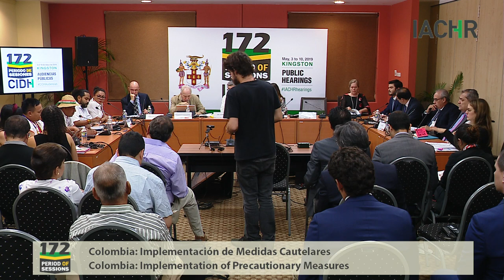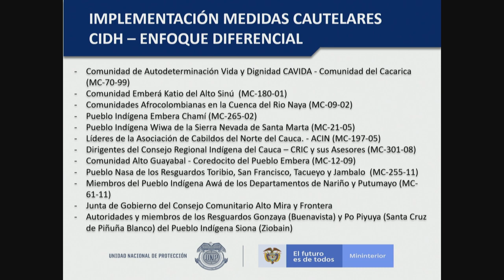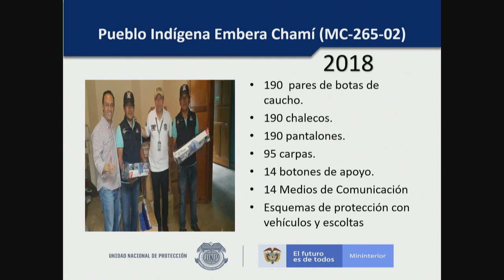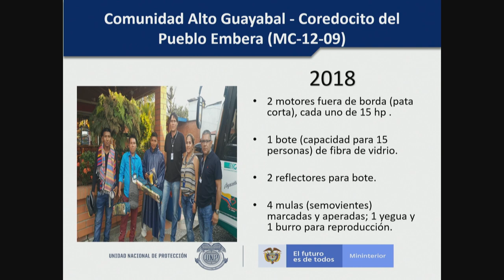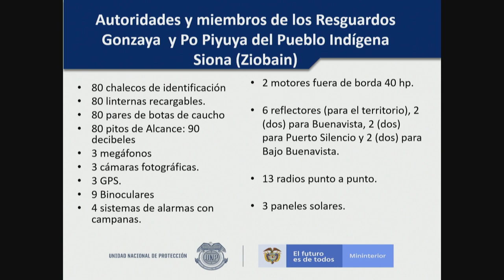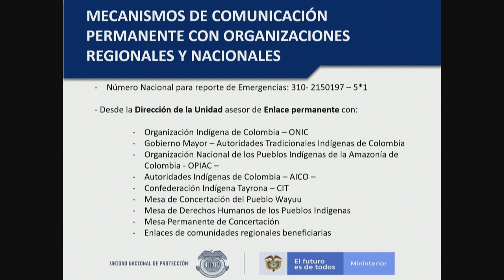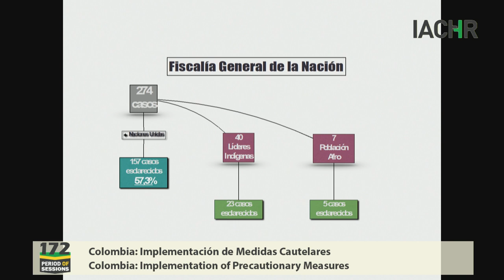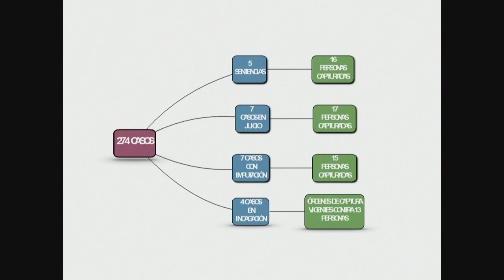Colombia: Implementación de Medidas Cautelares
Implementación de Medidas Cautelares con enfoque étnico diferencial y colectivo en Colombia
Implementation of precautionary measures with differential and collective ethnic approach in Colombia